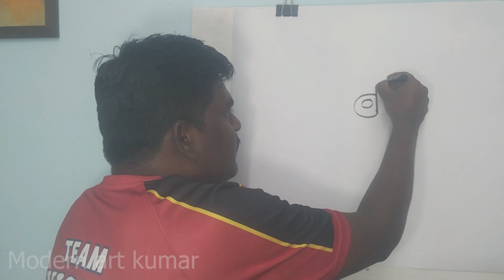How to Drawing